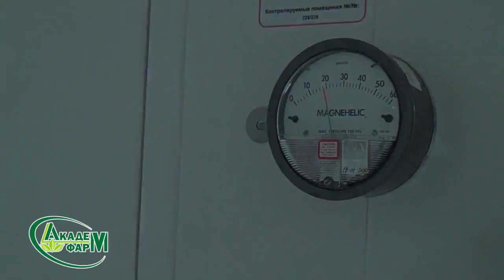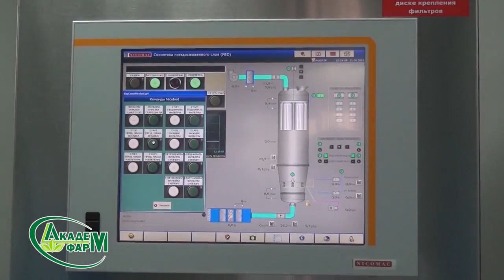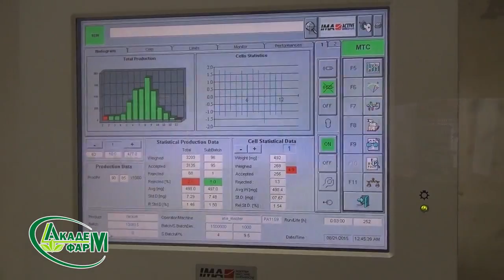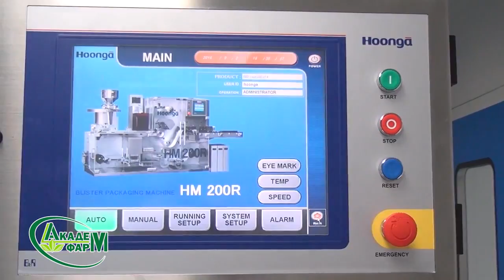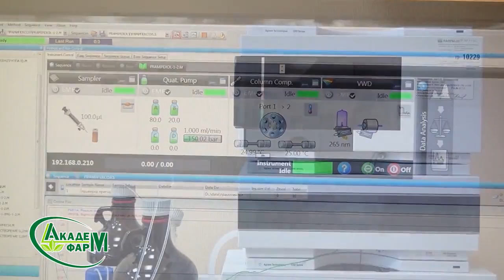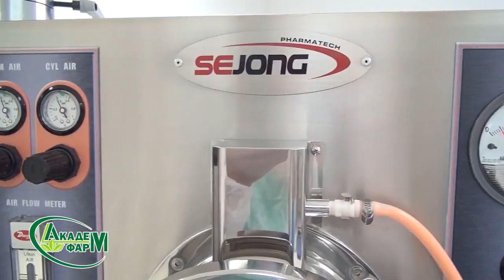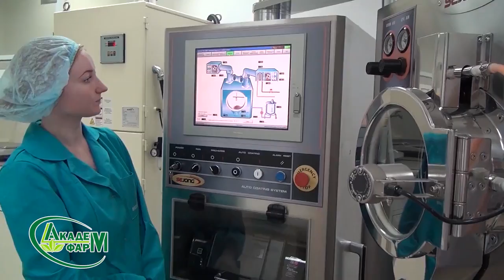Беларусь. Академфарм 2